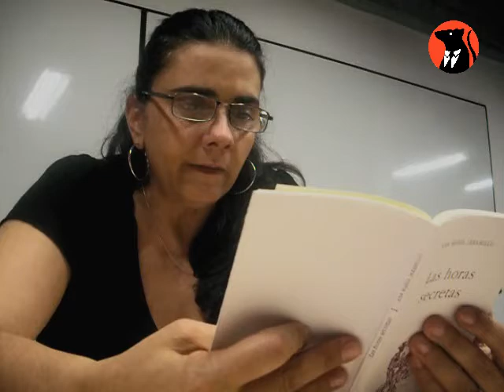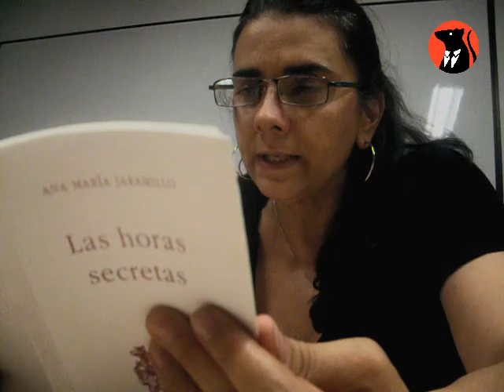Las horas secretas.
La escritora Ana María Jaramillo lee un fragmento de su novela Las horas secretas durante un evento realizado el 30 de noviembre de 2008 en la UTP. La obra recrea el recuerdo de la toma del Palacio de Justicia a través de una guerrillera sobreviviente del luctuoso hecho. Video cortesía de Jáiber Ladino.